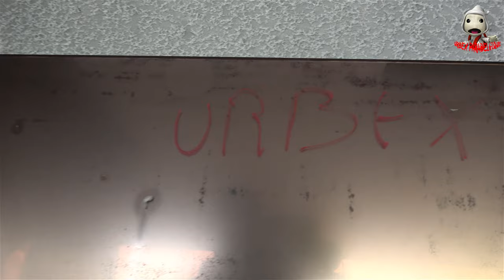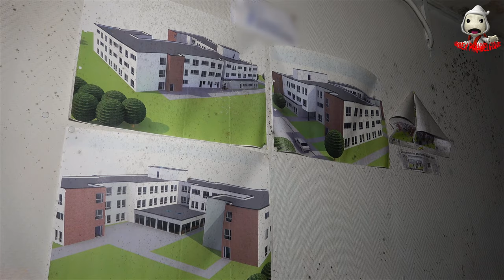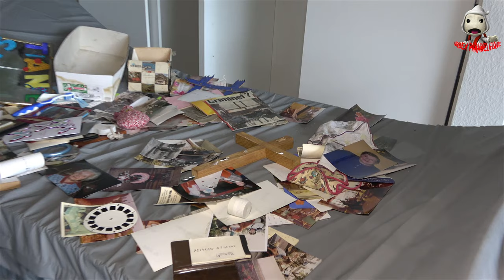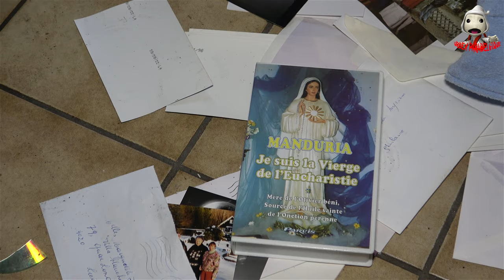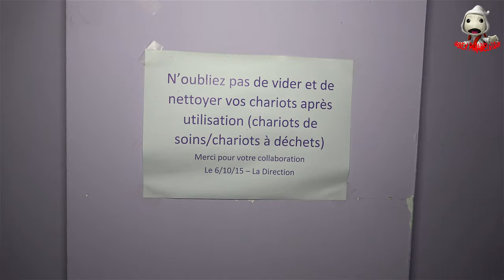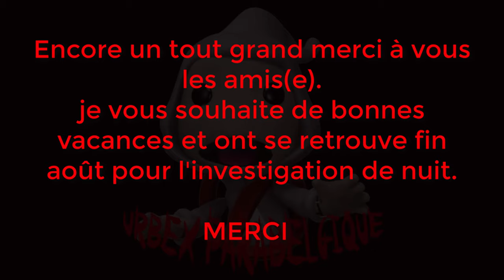Maison de retraite Repérage Part01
Bonjour les amis(e) voici comme dit la première partie repérage de "La maison de retraite".
La partie deux sera tourné début août et pense être en ligne fin août.
Je voulais également vous souhaiter de très bonnes vacances à vous tous et toutes.
Gros bisous